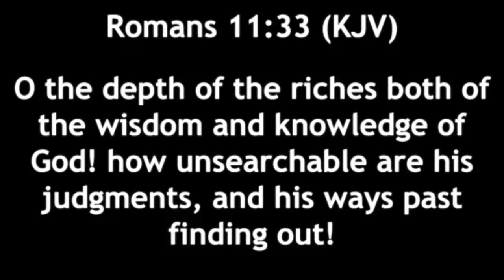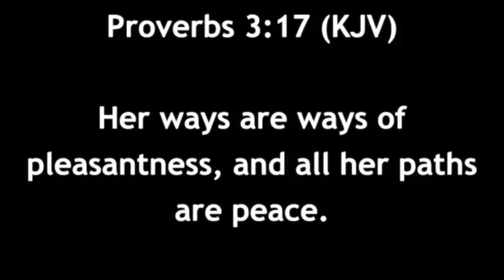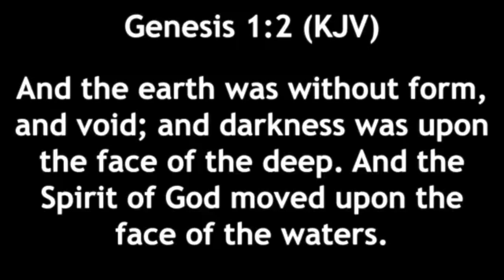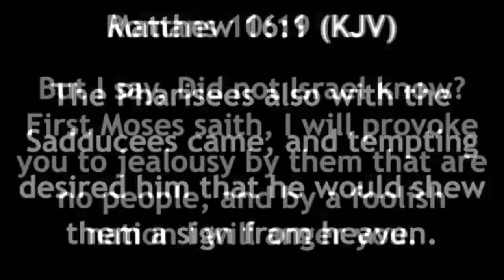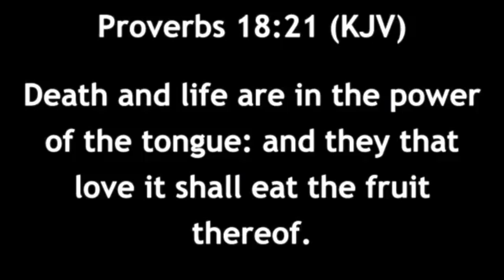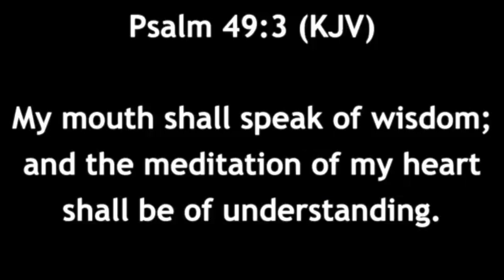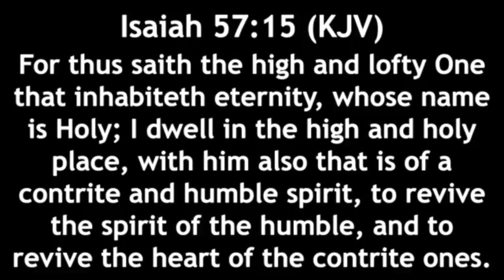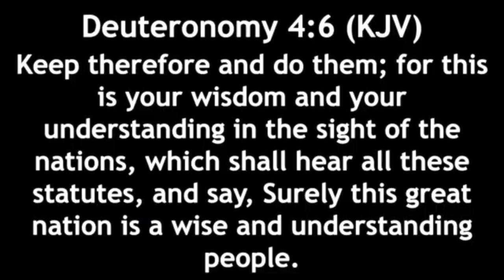7 Keys To Exploring The Riches of Divine Wisdom